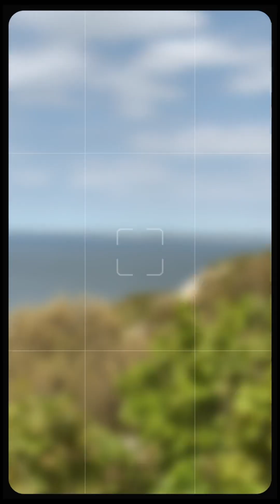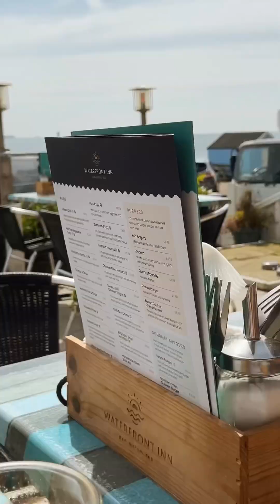IOW 2023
Biggest b roll I’ve ever done. Mega weekend with the crew.